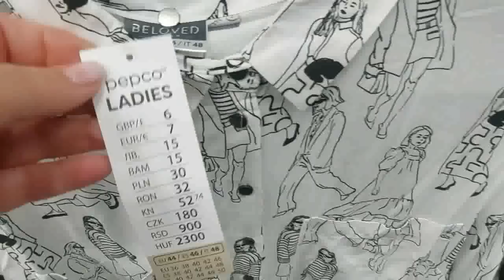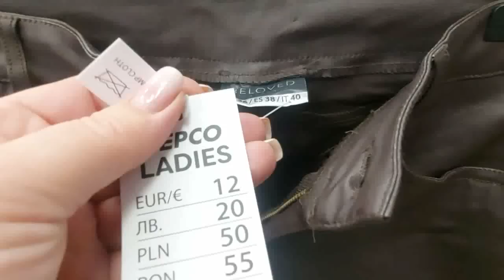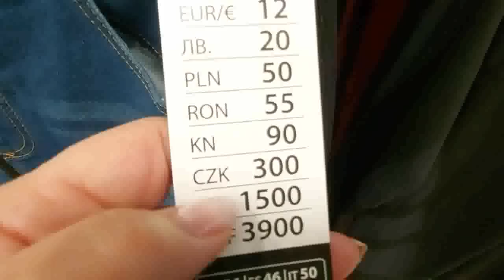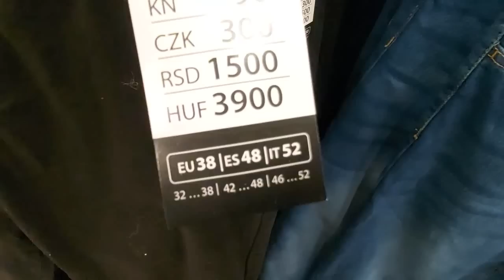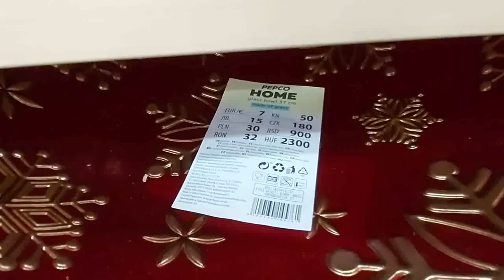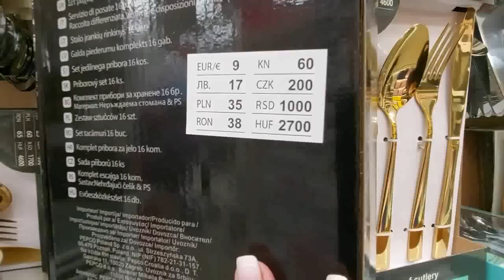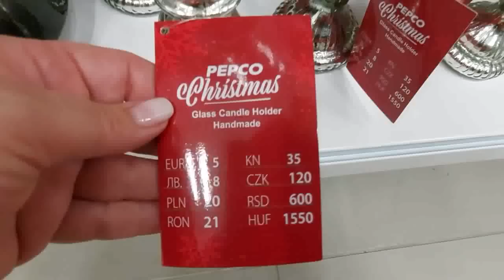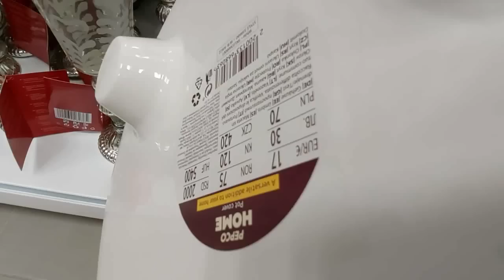PEPCO🔥PIĘKNE NOWOŚCI⛄️NOWY PRZEGLĄD PÓŁEK🔥NOWA KOLEKCJA🌲ŚWIĄTECZNE DEKORACJE🔥CUDNE ŚWIECZNIKI❤️HITY!